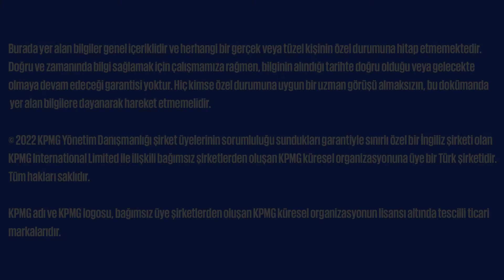Siber Risklerde Kimlik ve Erişim Yönetimi | KPMG Türkiye & Securage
Siber risklerin değerlendirilmesindeki önemli konulardan biri olan kimlik ve erişim yönetimi konusunda verdiğimiz hizmetlerin çeşitliliğini ve derinliğini arttıracak güçlü adımları KPMG Türkiye olarak Securage ile atıyoruz.
Kimlik ve erişim yönetimi alanı ile ilgili daha detaylı bilgiye ulaşmak için